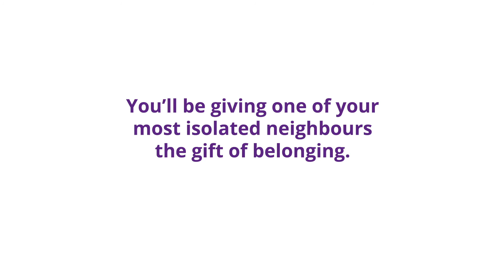Stuff-A-Stocking for Giving Tuesday!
This Giving Tuesday, give a senior the gift of belonging!